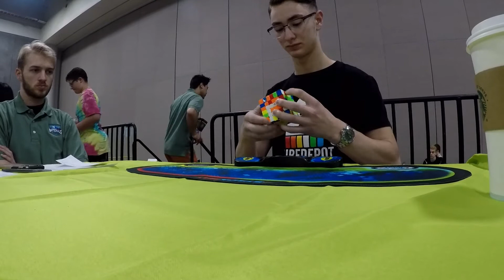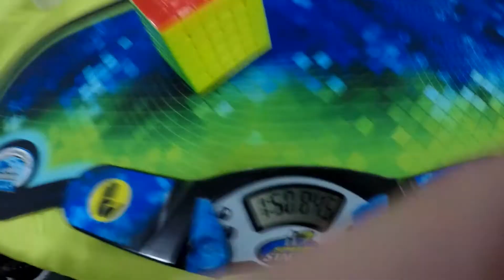1:52.08 Official 6x6 mean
pb average by a LOT

Cube: Shadow M